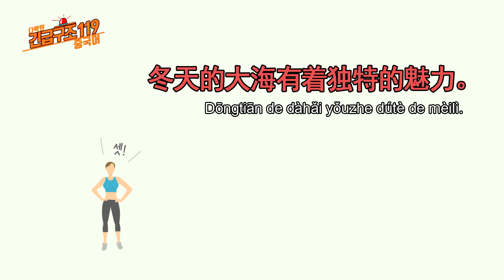[중국어 공부] 겨울 바다는 그 나름의 멋이 있지. - 여행·휴가 편(중국어 회화, 중국어 단어, 중국어성조)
[문장]
겨울 바다는 그 나름의 멋이 있지.
冬天的大海有着独特的魅力。
Dōngtiān de dàhǎi yǒuzhe dútè de mèilì.

[단어 및 표현]
冬天 dōngtiān 겨울
的 de ~의
大海 dàhǎi (큰)바다
有着 yǒuzhe 가지고 있다
独特 dútè 독특한
魅力 mèilì 매력

[Tip]
‘魅力’는 ‘매력’, ‘멋’이라는 의미인데요, ‘有魅力’라고 하시면 ‘매력이 있다’, ‘멋있다’라는 표현이 됩니다! ‘有着’는 지속을 나타내는 ‘着’에 의해 ‘가지고 있다’라는 뜻을 나타낸다는 것도 잘 기억해 주세요!